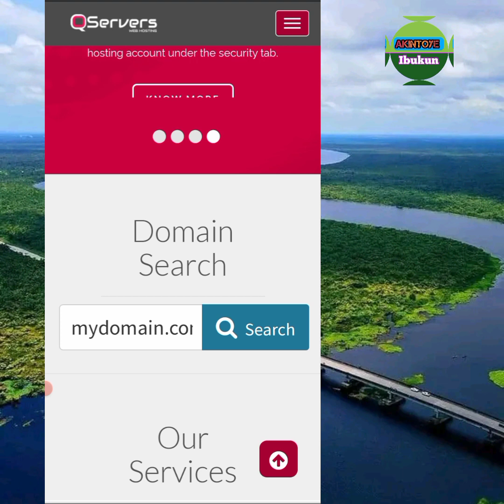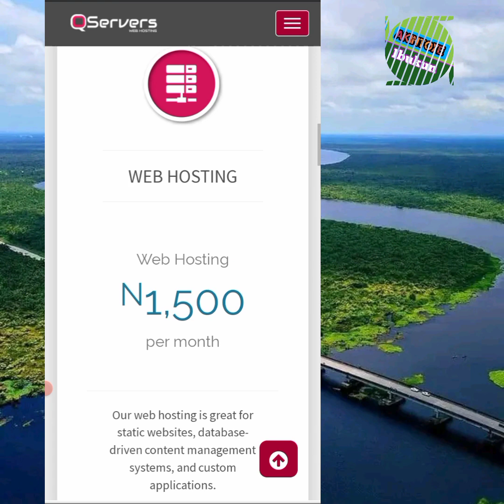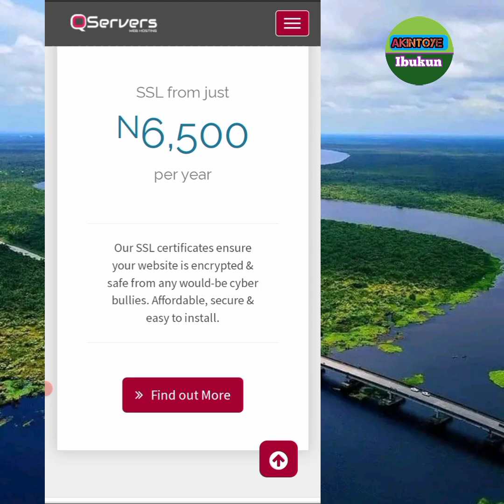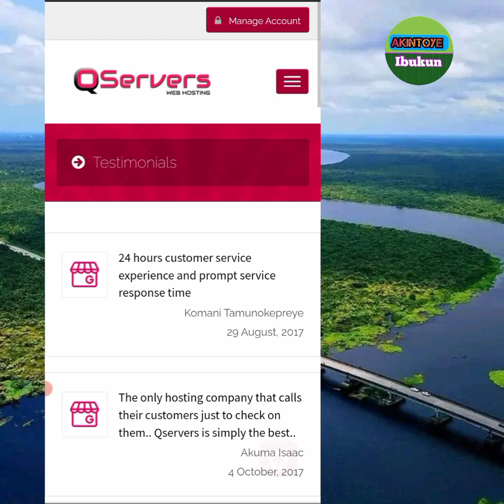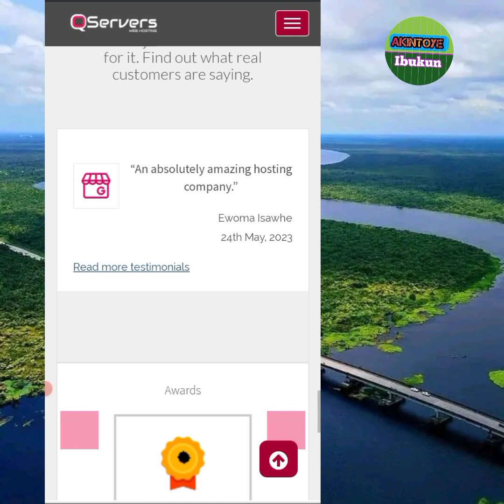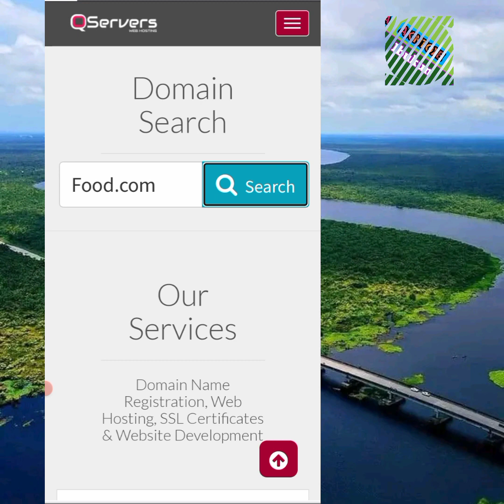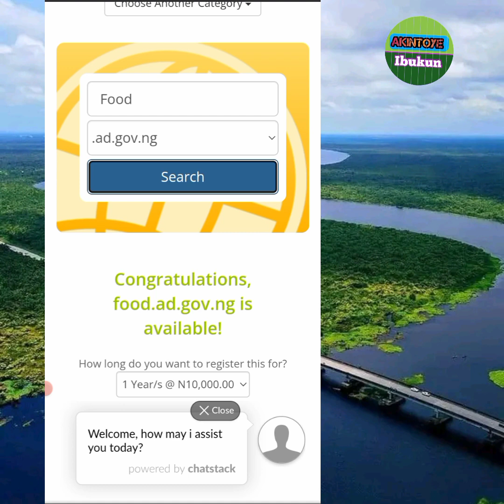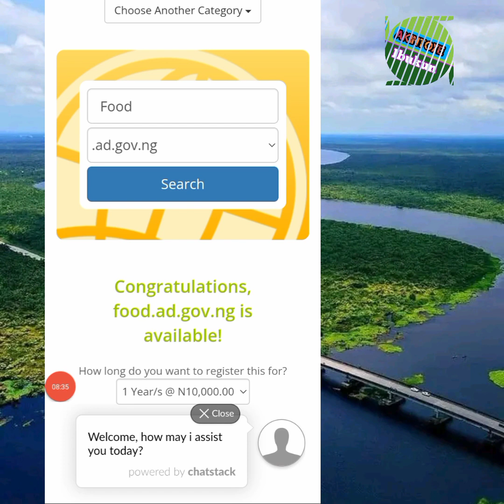🔥🔥🔥 Buy Cheap Domain Names As Low As 1,100 Naira ($1.35)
buy your website domain name for cheap on this website and also your webhosting to start a business which could let you make money online